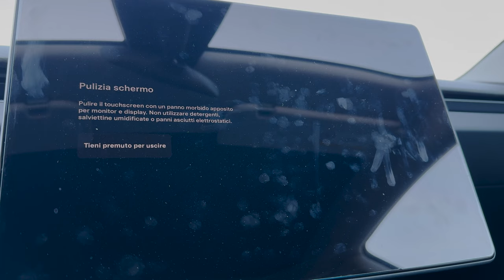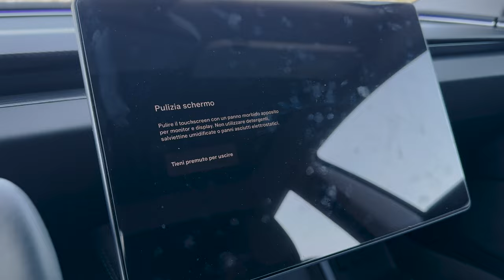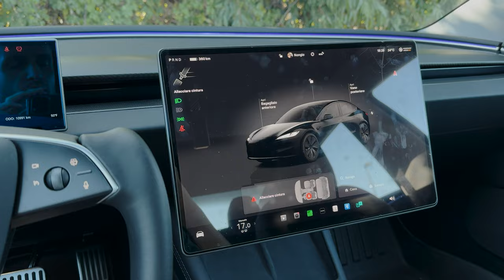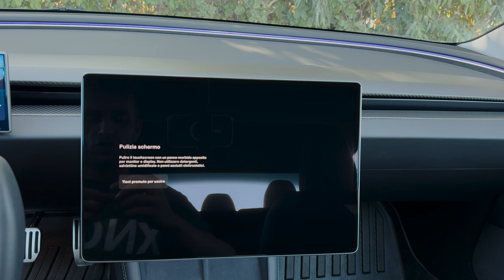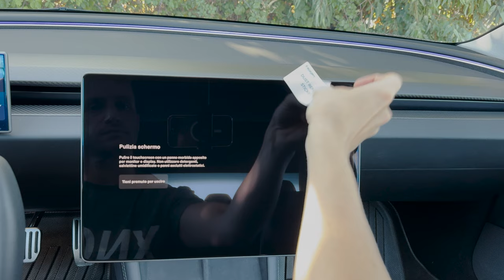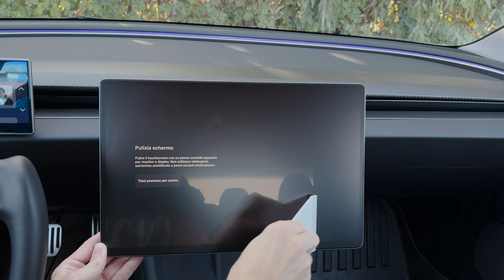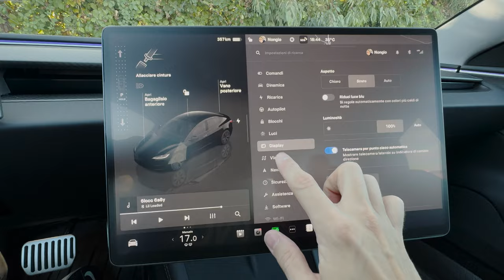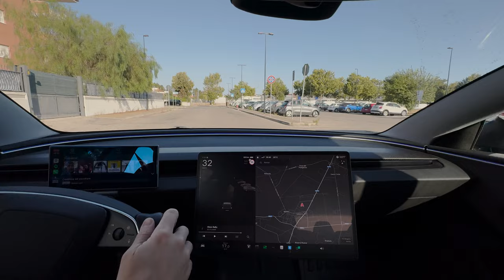La pellicola protettiva definitiva per Tesla Model 3 Highland!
🚗✨ Proteggi la tua Tesla Model 3 Highland con stile! In questo
video, ti mostro la miglior pellicola protettiva opaca GlasTR EZ Fit di Spigen,
la soluzione perfetta per mantenere il tuo schermo touch sempre al top.
Scopri come applicarla facilmente e i vantaggi di questa pellicola di
alta qualità. Non perdere l'occasione di dare un tocco di eleganza e
protezione alla tua Tesla!

 👍 se il video ti è piaciuto e commenta qui sotto per farmi sapere cosa
 ne pensi! 🚀